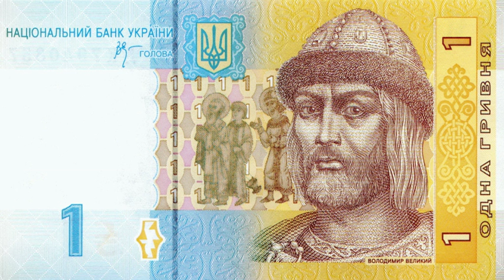National Bank of Ukraine | Wikipedia audio article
00:00:31 1 History
00:03:29 2 Legal status and structure
00:06:11 3 Functions
00:09:09 4 Governors of the National Bank of Ukraine
00:10:09 5 Council of the National Bank of Ukraine
00:10:37 6 Banking sector
00:12:18 7 Commemorative coins
00:12:43 8 See also

- Socrates

SUMMARY
National Bank of Ukraine (Ukrainian: Національний банк України) or NBU (Ukrainian: НБУ) is the central bank of Ukraine – a government body  responsible for unified state policy in the field of country's monetary circulation, including strengthening of national currency unit – hryvnia. It regulates and supervises activities, functions and legal status of government and commercial banks based on principles of the Constitution of Ukraine and the law of Ukraine "About the National Bank of Ukraine".